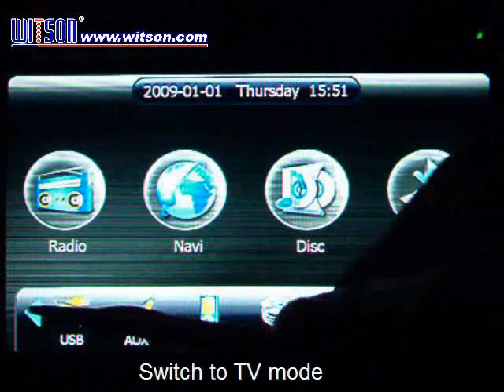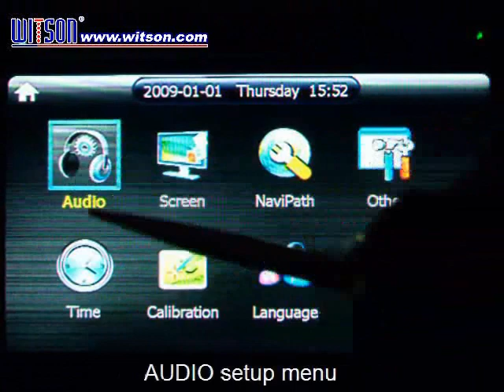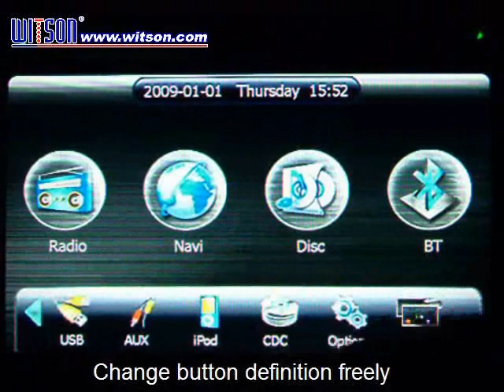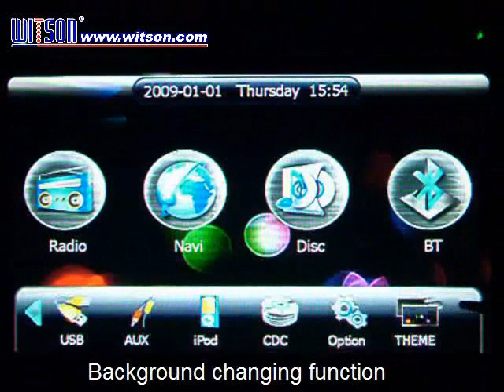WITSON CAR DVD PLAYER FOR TOYOTA RAV4/COROLLA(2004-2006)/VIOS/HILUX (W2-D9108T)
Special features:

1. Multilingual interface menu:English,Portuguese,Russia,Arabic

        Portuguese Menu                           Russia Menu                                Arabic Menu

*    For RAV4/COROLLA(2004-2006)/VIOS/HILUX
*    DVD/DVD-R/VCD/CD/CD-R/CD-RW/DivX player
*    6.2'' Digital 800*RGB*480 TFT Monitor

*    Built-in GPS system operated by touch screen (OS:windows CE5.0)
*    Dualzone function(Listen Radio/CD while watching GPS image)
*    Built-in bluetooth
*    Green button backlight
*    USB plug
*    Two Micro SD card slot
*    iPod control
*    Built-in TV tuner
*    Steering wheel control function
*    Full-function OSD remote control
*    FM/AM stereo receiver
*    4*45 Watts amplifier
*    One way video input
*    Two-way A/V output
*    Electronic & mechanical anti-shock system
*    Auto rear viewing function
*    RCA line out
*    Dimension: 200mm(L)*99mm(H)
The following map of countries are available now:
GULF AREA:Saudi Arabia,Oman,Bahrain,United Arad Emirater,Qatar,Kuwait
OTHER MAP:America, Canada, Australia, Turkey, Russia, Brazil, Argentina, Chile are available
Menu Language& Navigation Voice: Arabic, English, Dutch, French, German, Italian, Portuguese, Spanish, Russian
GPS Features:
Map supported: Route66,TOMTOM, IGO8,DESTINATOR etc.
Operation system: Windows CE 5.0
Processor: SAMSUNG High performance processor S3C2440A-40, Max.main frequency 400MHZ.